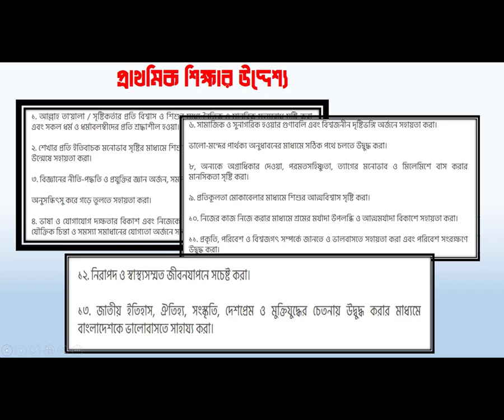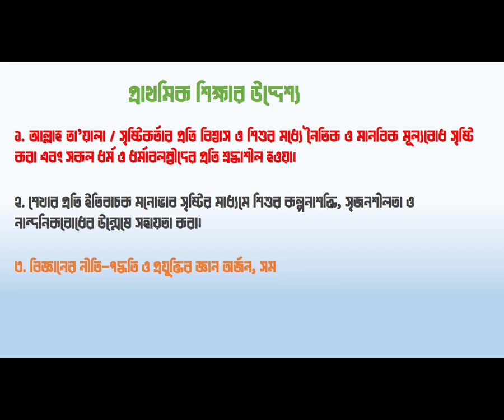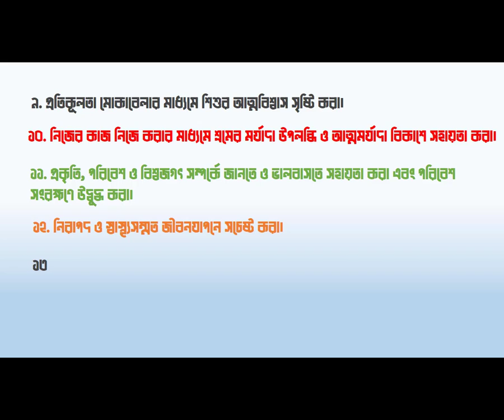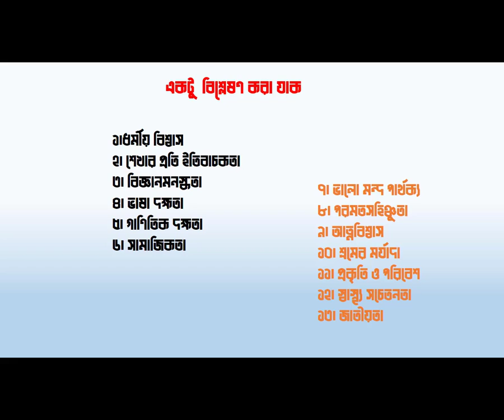প্রাথমিক শিক্ষার উদ্দেশ্য। মনে রাখার সহজ কৌশল